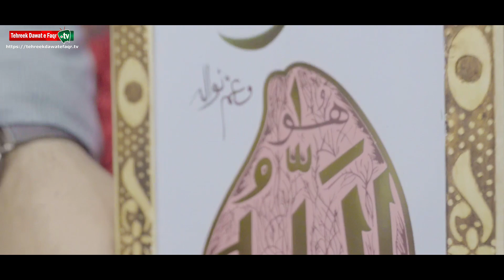Sahibzada Sultan Mohammad Murtaza Najib Sahib ka Tableegi Dora | Religious Tour | Haroonabad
Sahibzada Sultan Mohammad Murtaza Najib Sahib ka Tableegi Dora | Religious Tour | Haroonabad (10th December to 12th December 2021)

Haroonabad Preaching / Religious Tour:
Vice Patron of Tehreek Dawat-e-Faqr Sahibzada Sultan Mohammad Murtaza Najib Sahib went for religious tour of Haroonabad on 10th December to 12th December 2021 for three days, thus following the footsteps of Patron in Chief Tehreek Dawat e Faqr Sultan ul Ashiqeen Sultan Mohammad Najib ur Rehman.

What was the aim of Tour?
The aim of religious tour was to spread the teachings of Faqr, Sufism, Mysticism & Spirituality.

Details of Preaching / Religious tour:
The caravan was led by Sahibzada Sultan Mohammad Murtaza Najib Sahib.  Sahibzada Sultan Mohammad Murtaza Najib was given a warm and wonderful welcome. He blessed the seekers of Allah. He took oath of allegiance from seekers and blessed them with Ism-e-Allah Zaat.  He prayed for general public who have come from far and wide.

Houses visited during tour:
Sahibzada Sultan Mohammad Murtaza Najib Sahib blessed with his sacred presence to following houses during Haroonabad Tour:
Regional Head of Tehreek Dawat-e-Faqr Haroonabad, Mazhar Hussain Sarwari Qadri.
Members:
Departure:
On 12th December 2021 at 4pm the caravan left for Lahore under the leadership of Sahibzada Sultan Mohammad Murtaza Najib.

00:00 1st Day (10th December 2021, Friday)
00:15 Intro
01:23 Warm welcome at House of Mazhar Hussain
02:18 Meeting with devotees
02:27 Praying Maghrib
02:53 Scenes of allegiance
03:17 2nd Day (11th December 2021, Saturday)
04:20 Warm welcome at House of Ghulam Abbas
05:32 Scenes of allegiance
06:03 Warm welcome at House of Mohammad Ishtiaq
07:22 Mehfil Milad e Mustafa (Pbuh)
09:35 Warm welcome at House of Mohammad Arslan
10:16 Warm welcome at House of Mohammad Salman Saqib
11:13 Warm welcome at House of Mohammad Sajid
12:03 Scenes of allegiance
13:39 Warm welcome at House of Nabi Ahmad
15:29 3rd Day (12th December 2021, Monday)
15:30 Warm welcome at House of Mazhar Hussain
16:18 Warm welcome at House of Aneeb Younas
16:43 Warm welcome at House of Haris Rasheed
17:33 Warm welcome at House of Arslan Nazir & Rizwan Nazir
18:15 Scenes of allegiance
19:04 Visit Under Construction House of Aneeb Younas
19:27 The caravan headed towards Lahore

Organized by: Tehreek Dawat e Faqr (Regd.)